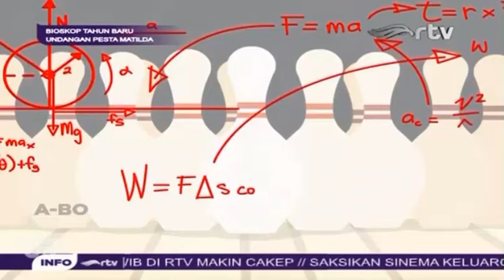My Little Pony Bahasa Indonesia : Undangan Pesta Matilda (Part 1/4)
My Little Pony Bahasa Indonesia : Episode "Undangan Pesta Matilda" (Part 1/4)
Part lainnya klik link di bawah ini: